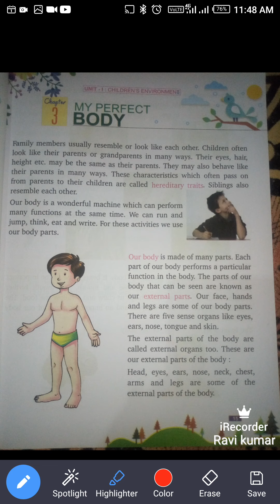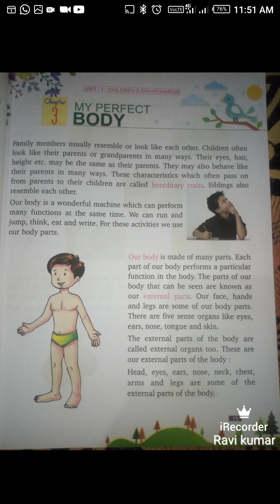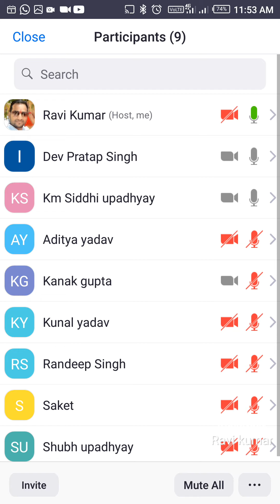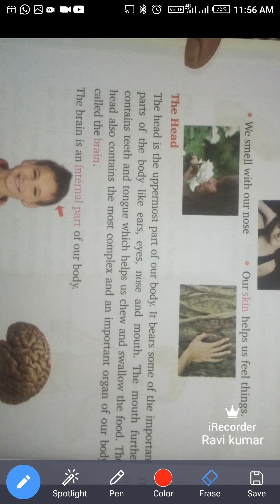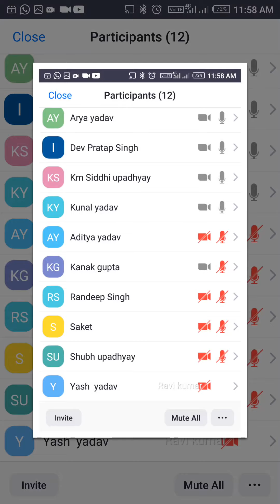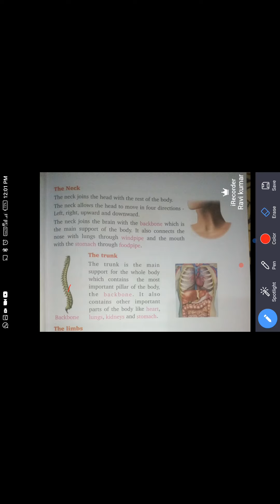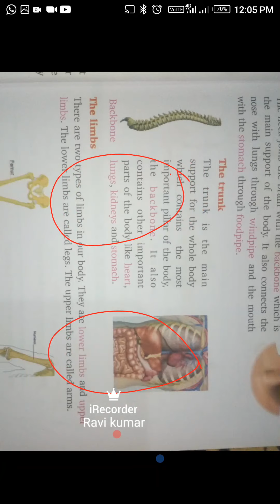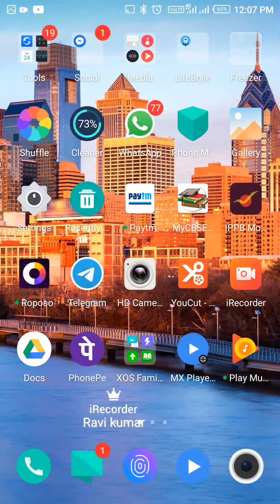class 3rd my perfect body